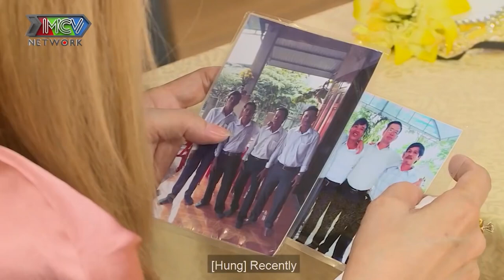NÀNG Ế U45 bị CHỒNG NGOẠI TÌNH nghẹn ngào đi tìm hạnh phúc hẹn hò ÔNG BỐ 2 CON đã LI HÔN VỢ